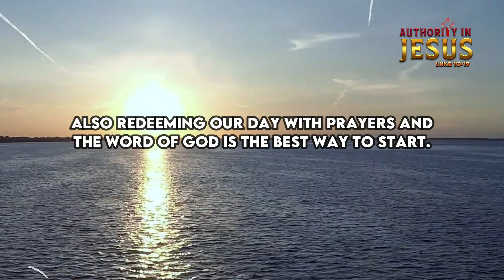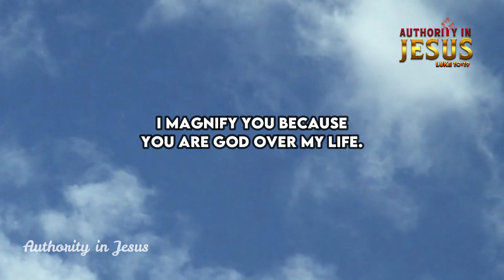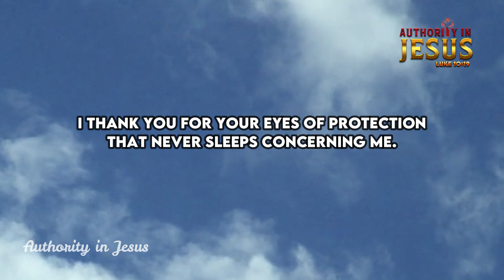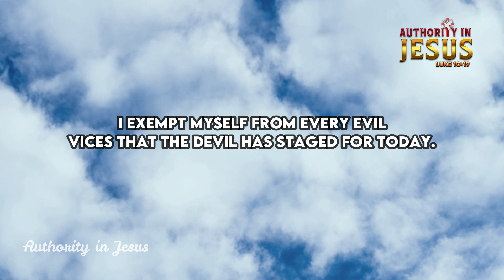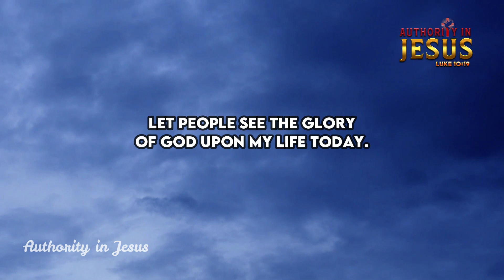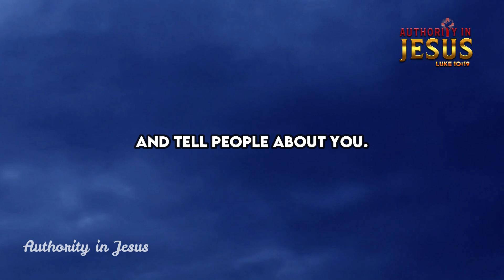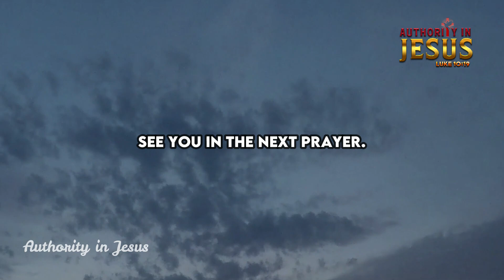God's Word Is So Powerful | A Blessed Morning Prayer To Start Your Day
Be blessed as you meditate on God's word and listen to this morning devotional prayer.

Morning Prayer
Powerful Words
Faith and Prayer
Blessings and Grace
Christian Motivation
Daily Devotionals
Inspiration for Daily Life
Spiritual Growth
Personal Transformation
Trusting God's Plan
Positive Mindset
Daily Inspiration
Mindful Living
Gratitude and Joy
Finding Inner Peace
Building Faith
Overcoming Challenges
Inner Strength
Self-Improvement
Motivational Speech
Hope and Faith
Courage and Strength
Life Lessons
Spiritual Development
Positive Affirmations
Pursuing Greatness
Motivational Messages
Encouraging Words
Empowerment
Building Character